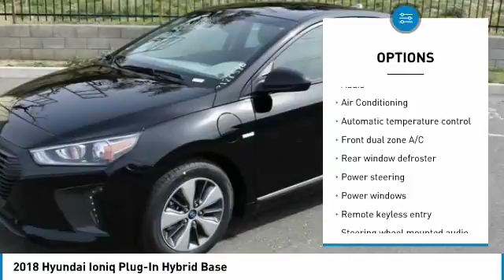2018 Hyundai Ioniq Plug-In Hybrid Valencia CA 2188586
2018 Hyundai Ioniq Plug-In Hybrid Base

Parkway Motorcars
24075 Magic Mountain Parkway

2018 Hyundai Ioniq Plug-In Hybrid Base COME SEE WHY PEOPLE LOVE PARKWAY, WE ARE DEALING, WE WANT YOUR EXPERIENCE TO BE THE BEST CAR BUYING EXPERIENCE YOU HAVE EVER HAD, GET MORE FOR LESS ONLY AT PARKWAY, Black Noir Pearl, Beige Cloth.brbrFactory MSRP: $26,010brbrHyundais Powertrain Warranty leads the industry by covering 10 years and 100,000 miles. Thats the sort of coverage we know our customers deserve. The current Hyundai Assurance program which lets you return your new Hyundai if you lose your income in the first year is exactly the sort of understanding and real life business that Parkway believes in. Included with all New and Certified Parkway vehicle purchases is: first oil chance, Car wash with service, recall inspections, first tire rotation, oil changes for life (with regular factory recommended maintenance). At Parkway, we work hard to make the customer come first. Choosing a vehicle should be an enjoyable experience, and were committed to providing quality options and genuine support when it comes to choosing the vehicle thats right for you and your family.brbrParkway is Community Driven!!!   Price exclused dealer added accessories.